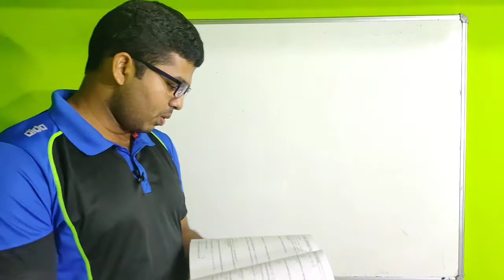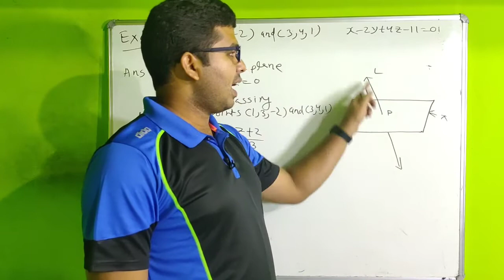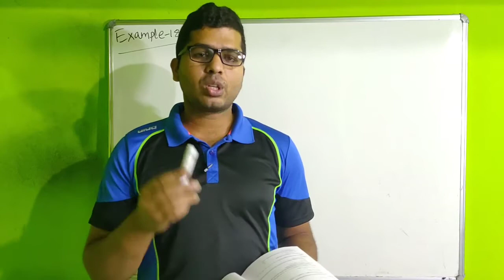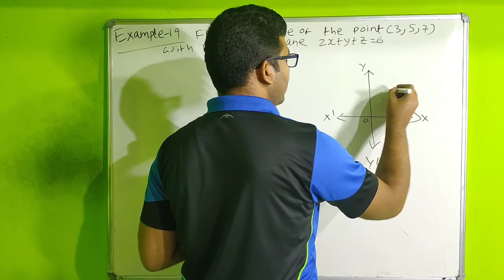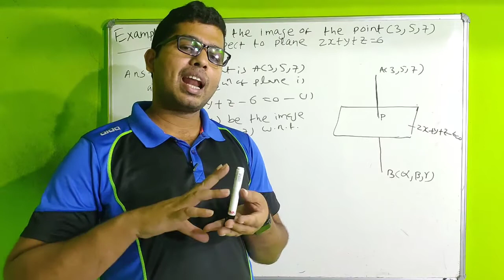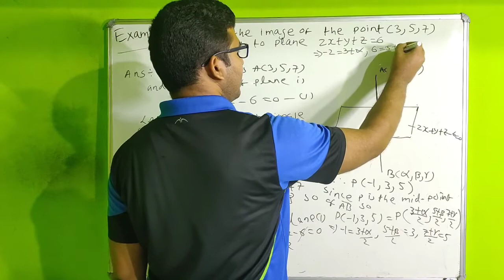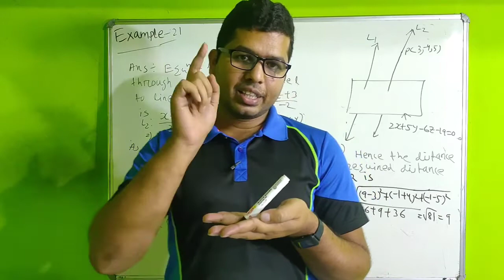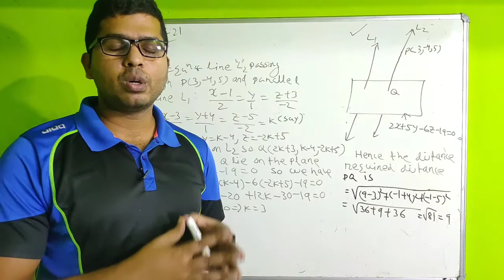Chapter 13 Straight Lines | All Examples Solutions and Hints | Class 12 Math CHSE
Hello dear Class 12 Math CHSE Students in this video i did All Examples Solutions and Hints of Chapter 13 Straight Lines .

Topics Covered

1) Example 15 Solution Chapter 13
2) Example 16 Solution Chapter 13
3) Example 17 Solution Chapter 13
4) Example 18 Solution Chapter 13
5) Example 19 Solution Chapter 13
6) Example 20 Solution Chapter 13
7) Example 21` Solution Chapter 13
8) Example 22 Solution Chapter 13
9) Complete Solution of All Examples of Straight Lines

Keep Watching and Keep Learning SM Academy
Thank You For Visiting My Channel